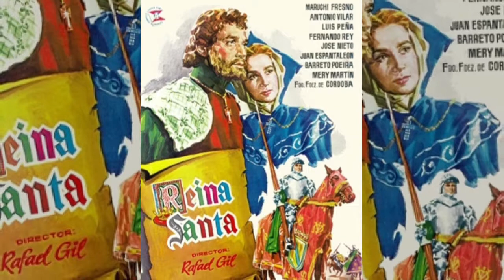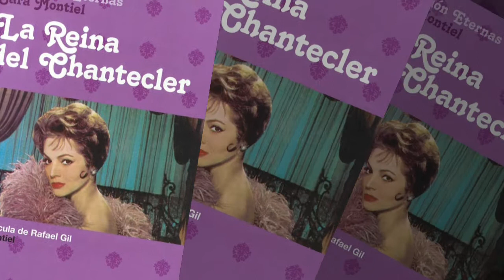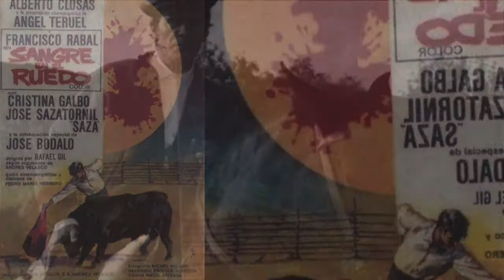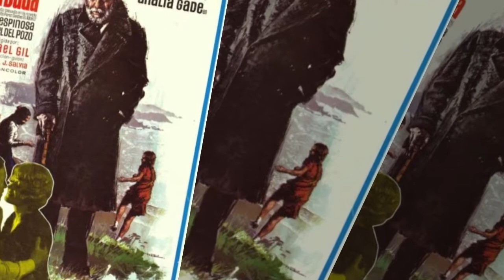RAFAEL GIL FILMS